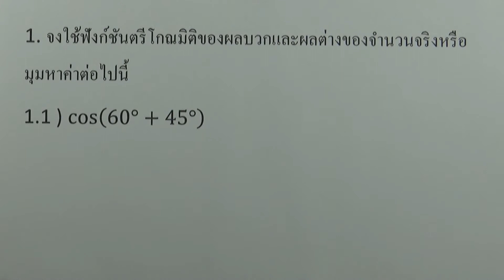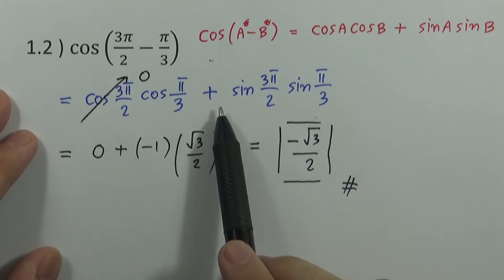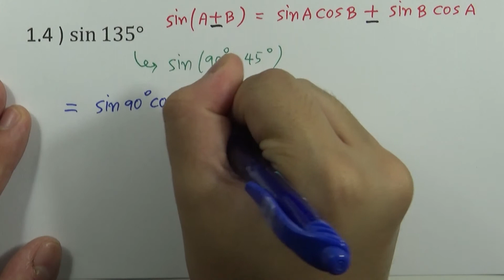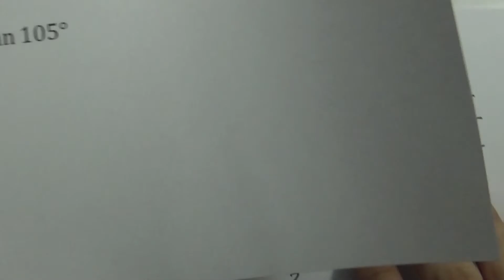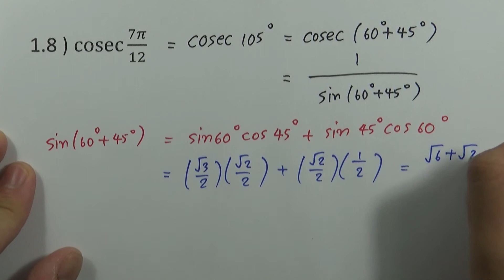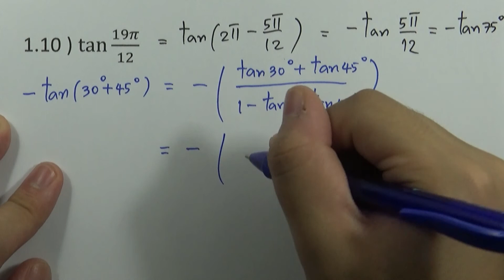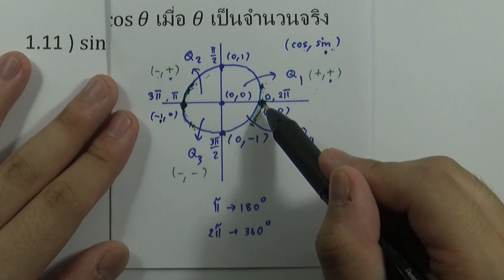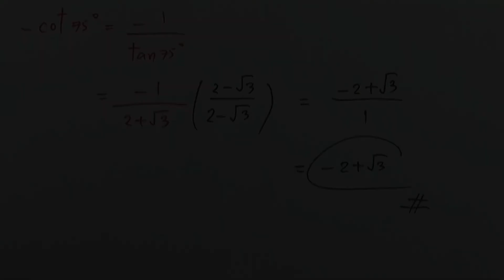คณิตศาสตร์ ม.5 เล่ม 1 : แบบฝึกหัด 1.5 ข้อ 1